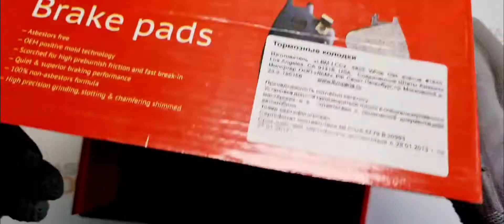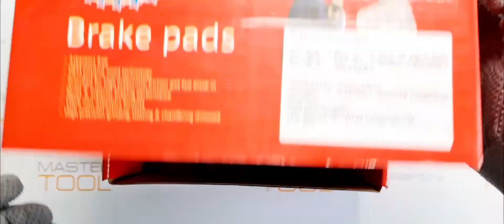Тормозные колодки LBM, США, 50-1344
Распаковка- Тормозные колодки LBM, США, 50-1344

-Тормозные колодки LBM, США
-LBM - компания, производящая весь спектр товаров для тормозных систем, базируется в США.
-Формула с низким содержанием металлов обеспечивает комфортное и эффективное торможение без вреда для тормозного диска.
-Усовершенствованная формула для бесшумного торможения.
-Технология OEM Positive Mold обеспечивает стабильную производительность.
-На 20% больше тормозной способности, чем у других брендов.
-Термическая обработка для высокого трения.
-Двойные резиновые прокладки обеспечивают в 6 раз большее снижение шума.
-Скошенные и рифлёные в соответствии со спецификациями OES.
-Более чистые колёса с формулой XL Clean Ride с низким содержанием пыли.